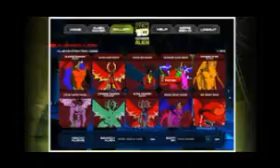Ben 10 Make Your Own Alien